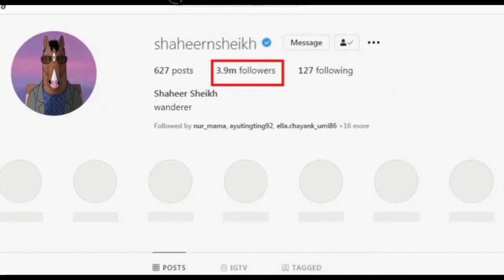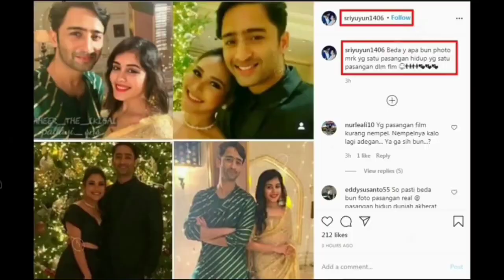MENGEJUTKAN !! Kabar pagi ini dari shaheer sheikh,lihat begini tanggapan ayu tingting